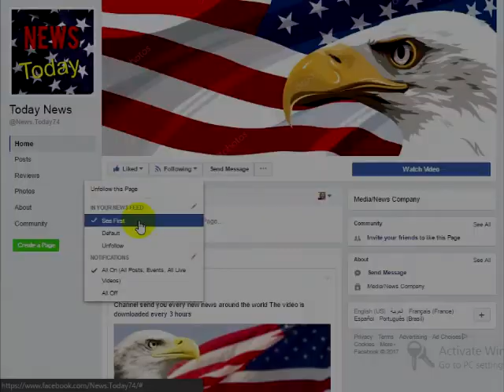Obama’s $300 Million Secret Is Out Exposing Him For SICK Thing He Spent Wads Of Treason Money On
Because the American Taxpayer isn’t burdened enough already it’s now being reported that even though we are rebuilding the cesspool that is Afganistan, we also seem to be paying “Ghost Soldiers.” To the tune of 300 million during the President Barack Hussein Obama administration.Under the Obama administration over half of the Afghan security forces have been shown to be “Ghost Soldiers.” Which means we, the American Taxpaying Idiot, is paying for people who don’tWHY ARE WE EVEN PAYING FOR ANYTHING? These people harbored the Taliban and we should have turned their whole cesspool of a nation into a huge glass factory the very night of the 9/11 attacks. Are we really this well off as a nation that we can afford to waste money on this? Enough with the “Nation Building.”What’s the point in even going into war if all we are going to do is provide the nation we destroyed a better infrastructure than what they had before the war? Isn’t the point of a war to just knock out an opponent? Not make him better than what he was before the war? The world has gone mad.Fox News Reports:U.S. taxpayers spent $150 million building fancy, hotel-like “villas” staffed with private security for government employees working in Afghanistan rather than having them live on U.S. military bases at a fraction of the cost, according to the top government watchdog charged with monitoring wartime waste.
The lead oversight team auditing U.S. spending in Afghanistan said Thursday the Pentagon’s Task Force for Stability and Business Operations spent 20 percent of its budget on private housing and security guards for a “handful” of employees who could have lived on U.S. military bases for little or no extra charge.
“We are concerned that this may be another example of U.S. government officials not looking out for American taxpayers’ dollars.”– John F. Sopko, Special Inspector General for Afghanistan Reconstruction“We are concerned that this may be another example of U.S. government officials not looking out for American taxpayers’ dollars,” John Sopko, special inspector general for Afghanistan reconstruction (SIGAR), told FoxNews.com.